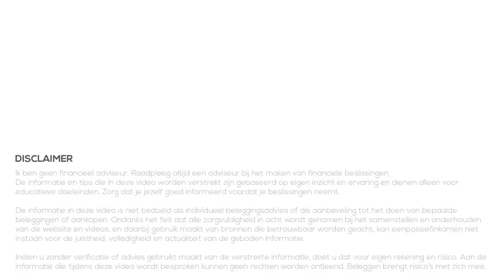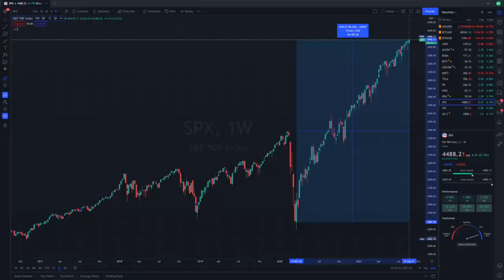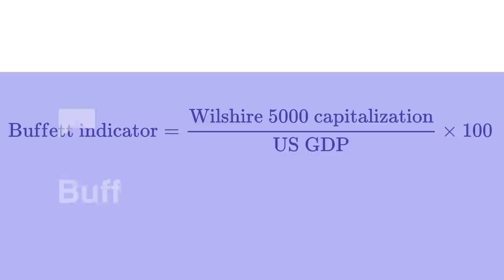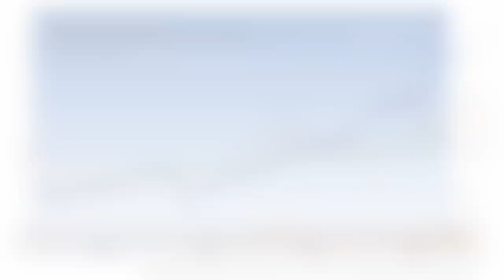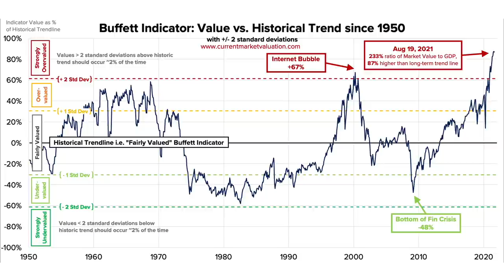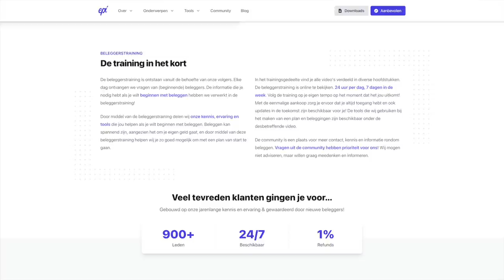Mijn Plan voor een Beurscrash | Beginnen met Beleggen of Wachten in 2021?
Verschillende beurzen bereiken wekelijks nieuwe records. Kijk bijvoorbeeld naar de SP500 en onze AEX index. Maar zijn beurzen niet overgewaardeerd nu en komt er een beurscrash aan? Dat is de vraag die centraal staat in deze video.

Het korte antwoord: ja, er komt een beurscrash aan. Laten we kijken naar hoe de beurs er nu voor staat op dit moment. Maar ook kijken of het interessant en verstandig is om nu te beginnen met beleggen. Ga je aandelen kopen in een overgewaardeerde markt? En hoe komt het dat deze markt zo overgewaardeerd is? Want dat geeft ook een verwachting voor de toekomst.

Tenslotte sluiten we af met mijn beleggingsplan voor de komende periode. Wat ben ik van plan en hoe bereid ik me voor op een eventuele beurscrash?

00:00 Intro
01:05 De beurs op dit moment
02:45 Buffett Indicator
04:15 Beginnen met beleggen in 2021?
06:44 Waarom overgewaardeerd?
08:53 Mijn beleggingsplan